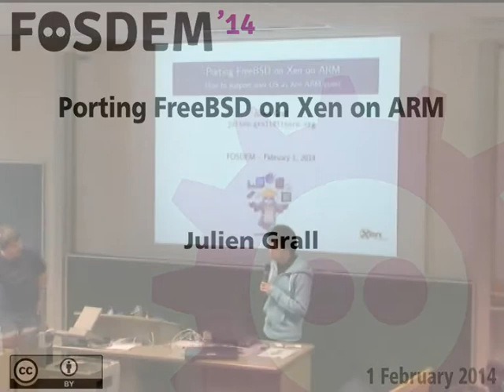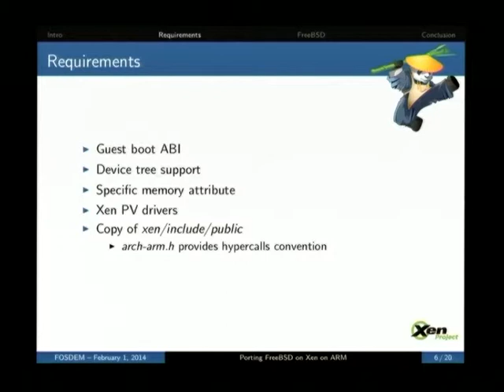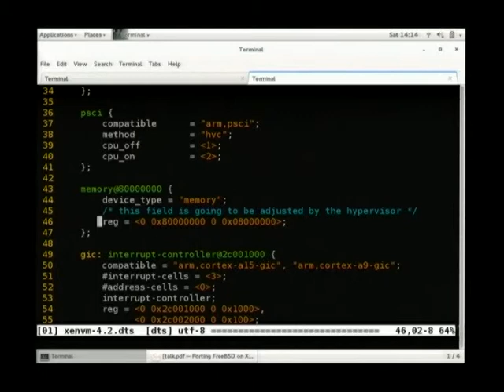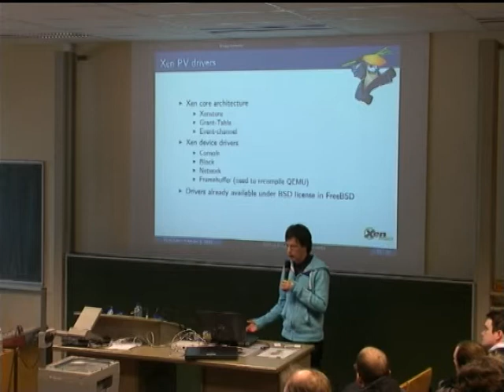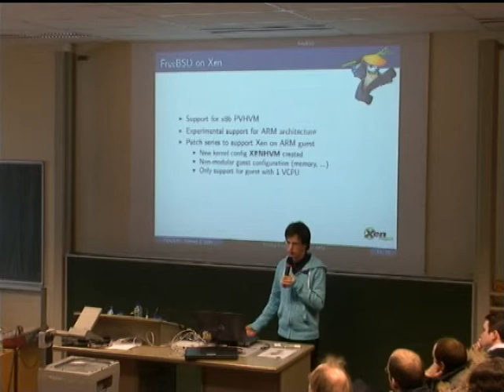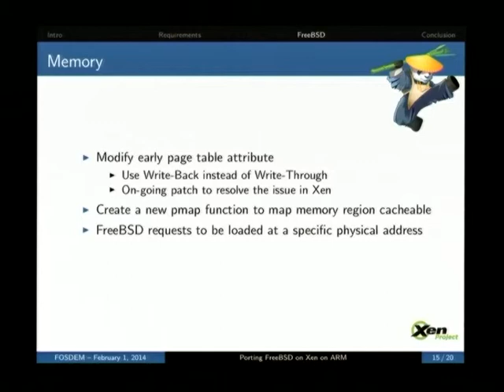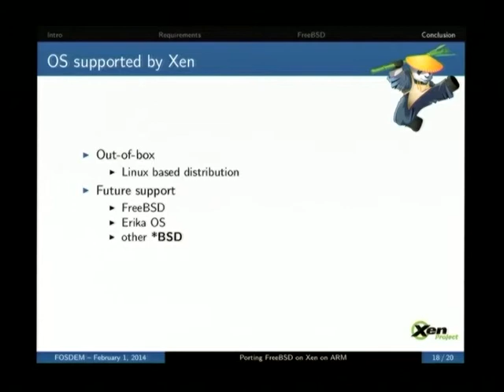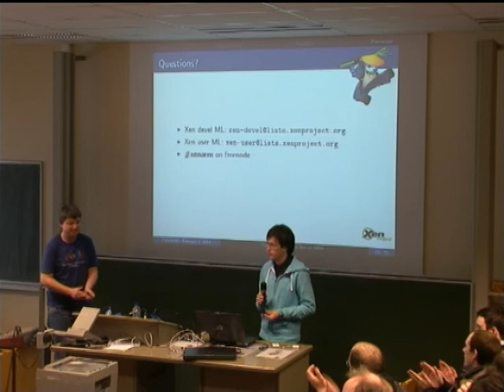FOSDEM 2014 - Porting Freebsd On Xen On Arm